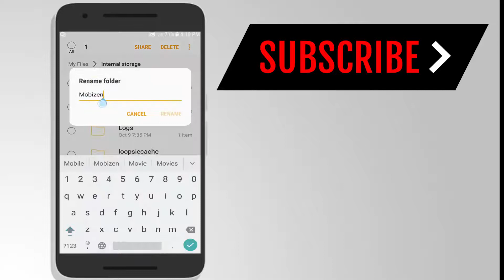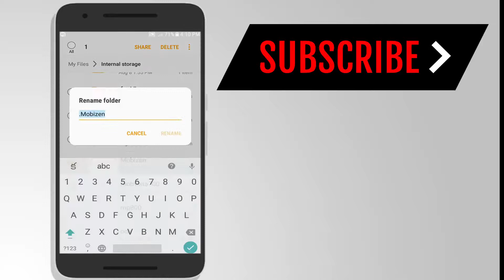How to Hide Your Personal Photos, Videos without Any App || Ramesh Tech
How to Hide Your Personal Photos, Videos without Any App
with Fill maneger